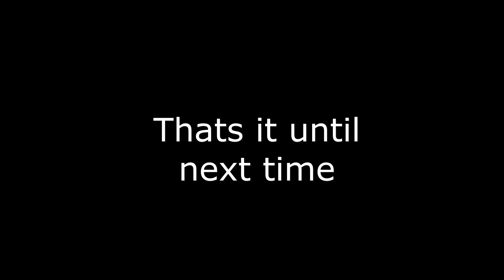Winter quad slide show Yamaha Rhino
With covid and the blizzard last week. We are not able to get out so I spent some time creating a slide show from some pictures I took a few years ago. These are just a few, I have hundreds.